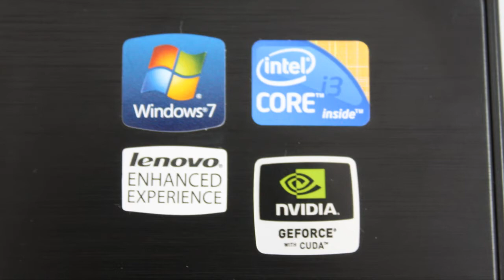Lenovo IdeaPad G560 - laptop.bg (Bulgarian version)